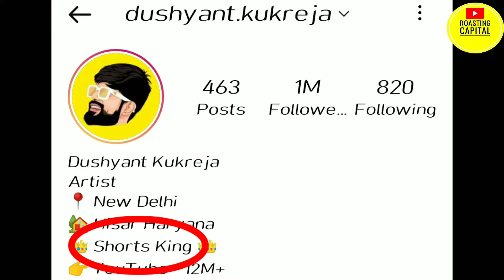king Of YouTube Shorts Dushyant kukreja || Roasting Capital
This video made for just entrenchment purpose. So please make enjoy and smile on face and keep supporting.
Please🙏 ❤ 🎉

@Dushyant kukreja    Bhai Don't Mind just kidding
love you.
keep growing ❤